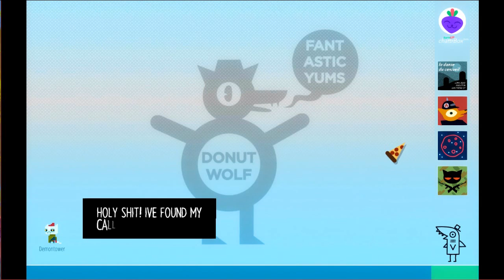Sweeter Dreams - part 6, Night In The Woods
(no description)
for watching, for clicking the like button (even if you don't)
Care to see the community grow? Sharing helps much!
Facebook page for more info!
Tweeter for you to scour!